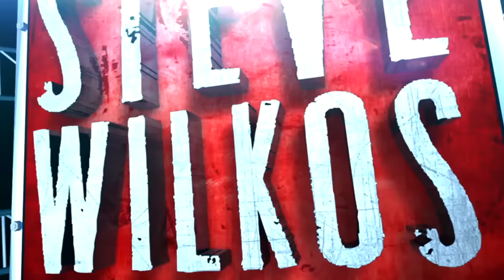She Shook Our Son, Now He's In A Coma ❗️🚑 The Steve Wilkos Show Full Episode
Delfia and Norman’s infant son was violently shaken and fell into a coma, but Norman and his sister Tiffany suspect the cops have the wrong suspect! Did Delfia shake her baby out of resentment? Delfia says she’s not the culprit and will prove it!